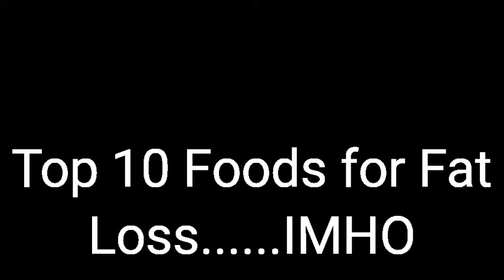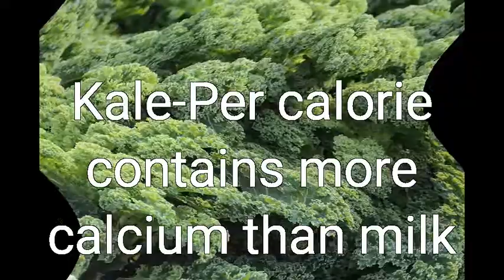Top 10 Foods for Fat Loss......IMHO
Want to lose belly fat?  These foods can help you attain your goals.